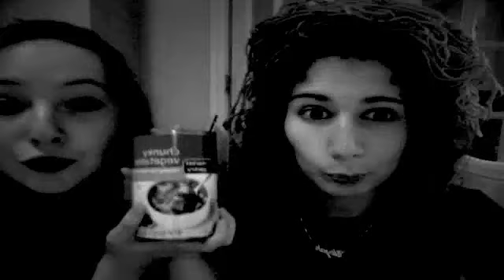IT'S FROM A CAN!!!!!!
Chunky vegetable soup!!!